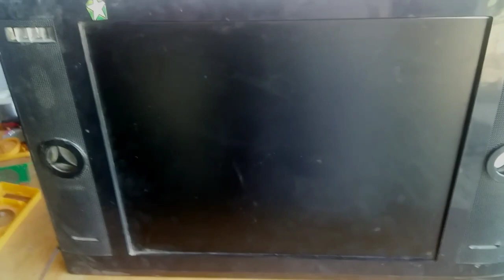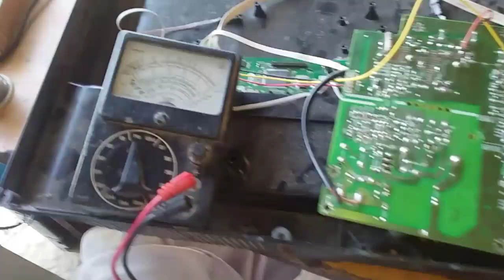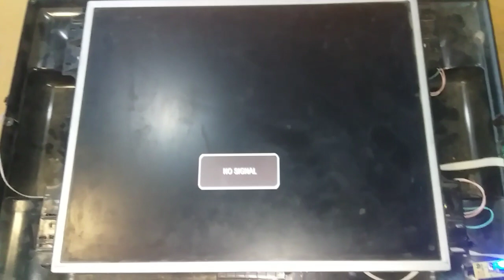How to repair a lcd/led tv power supply in Urdu/Hindi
Hello, Dosto aaj ke video me mene aap ko lcd repair kr na sekhaya h mujhe umeed h k aap ko pasand ai hoge to plz mere is nye Channel Electronic Urdu ko SUBSCRIBE LIKE OR SHARE kro ap ke mehrbane.
Mere Channel pre jane k leye is pe click kro 👉ElectronicUrdu